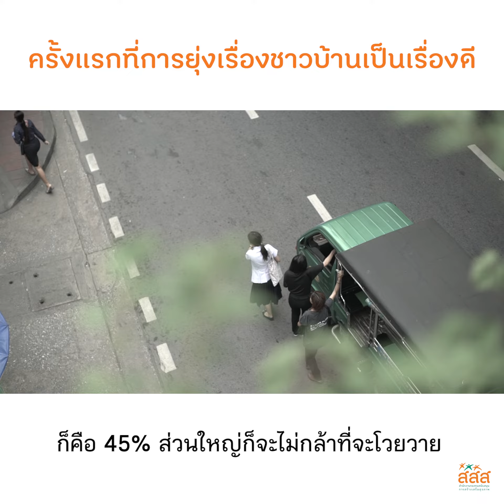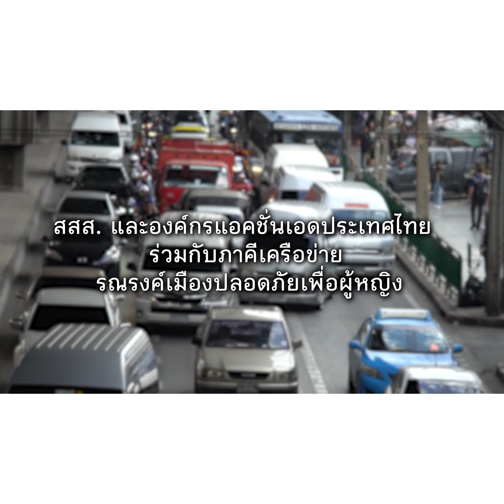ถึงเวลาเผือก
คุณเป็นผู้หญิงคนหนึ่งที่ถูกลวนลามในรถสาธารณะหรือเปล่า?
แล้วคุณทำอย่างไร?

45% ของผู้หญิงใน กทม. เคยถูกล่วงละเมิดทางเพศบนรถสาธารณะ
และไม่กล้าบอกใคร เพราะคนรอบข้างนิ่งเฉย

ผู้เชี่ยวชาญบอกว่า แรงจูงใจที่ทำให้คนร้ายลงมือ เพราะคิดว่าทำแล้วไม่เกิดอะไรขึ้น

สสส. และองค์กรแอคชั่นเอดประเทศไทย ร่วมกับภาคีเครือข่ายรณรงค์เมืองปลอดภัยเพื่อผู้หญิง สนับสนุนโครงการ “ถึงเวลาเผือก” ส่งเสริมให้ผู้หญิง และคนรอบข้างไม่เพิกเฉยต่อปัญหาการคุกคามทางเพศ

ร่วมเป็นคนเผือก สร้างเมืองน่าอยู่ให้กับผู้หญิง